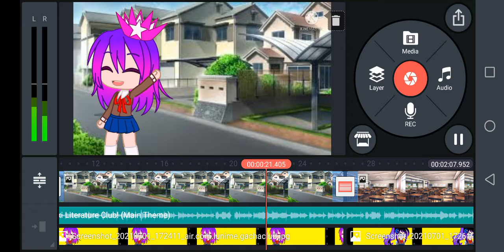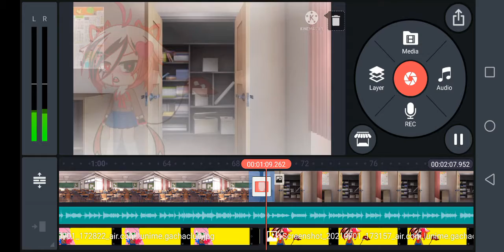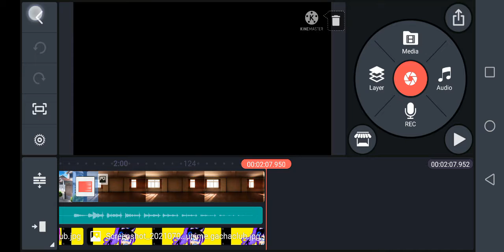Doki doki literature club cuz why not :D (Testing Thing)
Apps that i used:
Gacha Club
Kinemaster
IbisPaint X